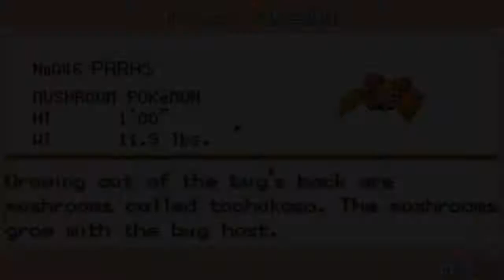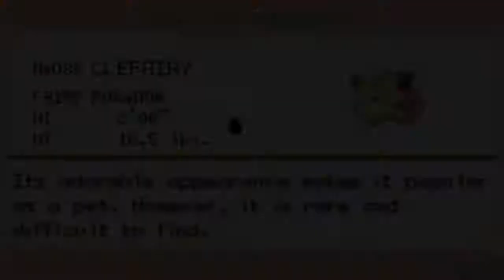Pokemon Fire Red - #2 - Zubat bi git abi !